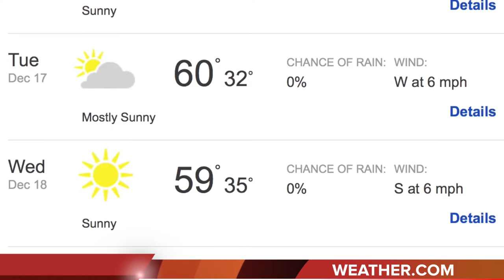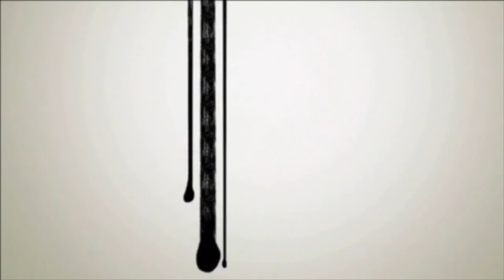Itawamba School News 121213-94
News for all Itawamba County Schools